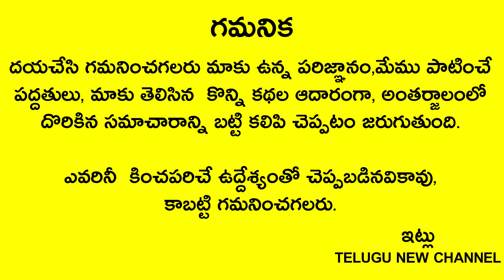వీరి చేతి నుండి ఒక్క రూపాయి తీసుకుంటే దరిద్రానికి బై Bye చెప్పి డబ్బుకు Welcome చెప్పవచ్చు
Telugu New

జనవరి 1 వీరి చేతి నుండి ఒక్క రూపాయి తీసుకుంటే దరిద్రానికి బై Bye చెప్పి డబ్బుకు Welcome చెప్పవచ్చు కచ్చితంగా కోటీశ్వర్లు అవుతారు